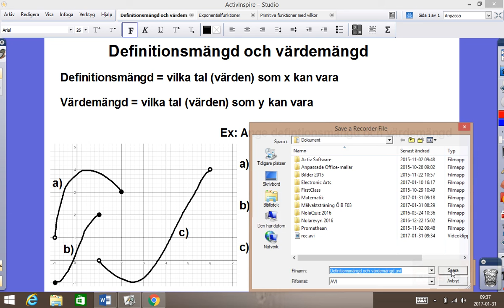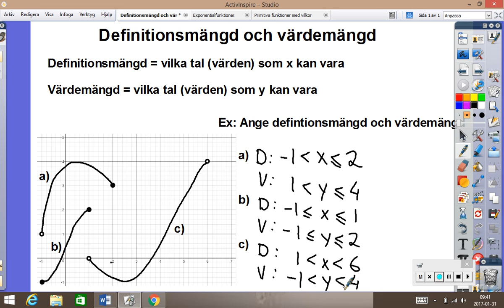6 Definitionsmängd och värdemängd